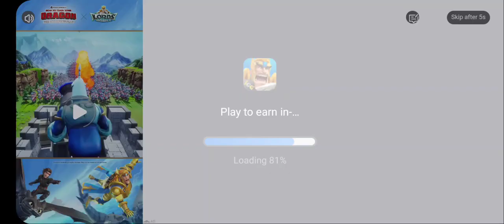Aidan plays Dragon ball stickman with Sami Zayn theme